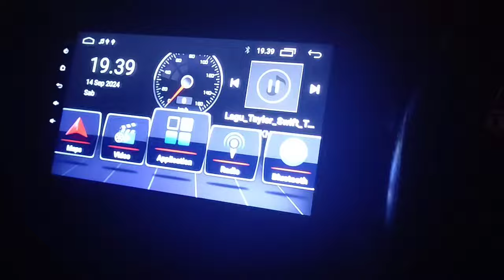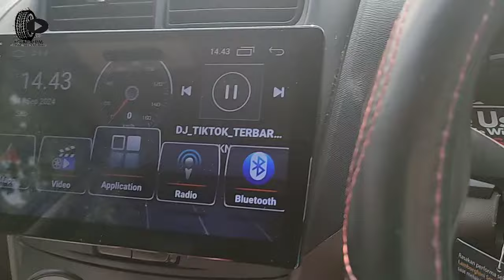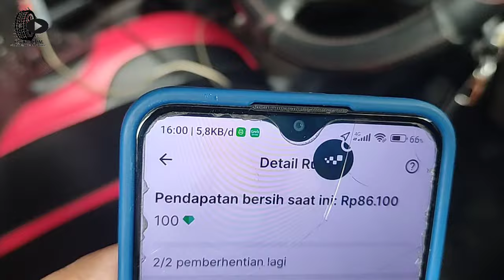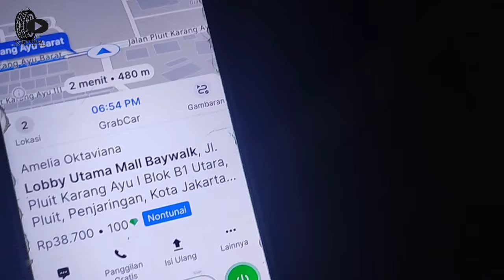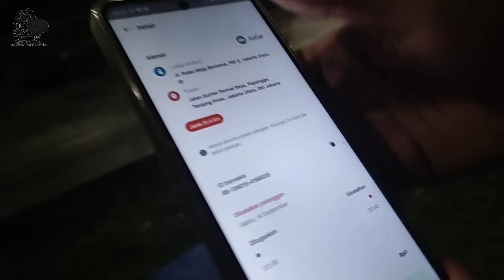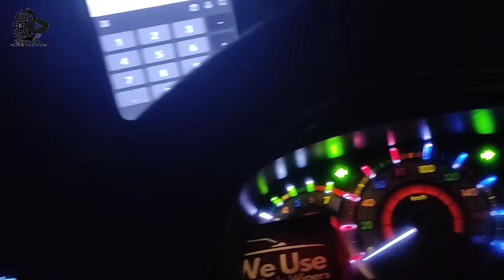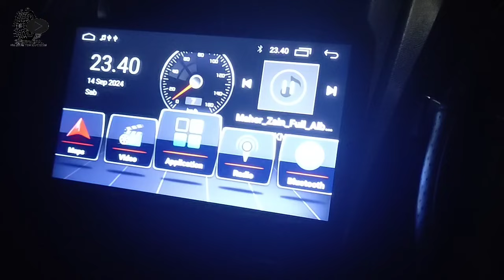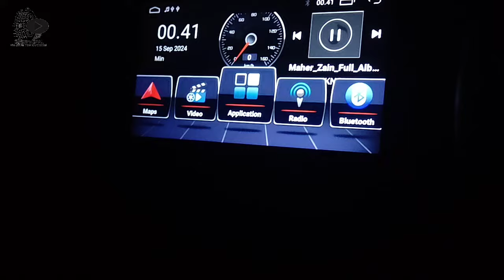PIK MENCETAK HATTRICK || SELALU DAPET TENDANGAN || KETEMU SUBSCRIBER DARI BOGOR, BEKASI & TANGERANG